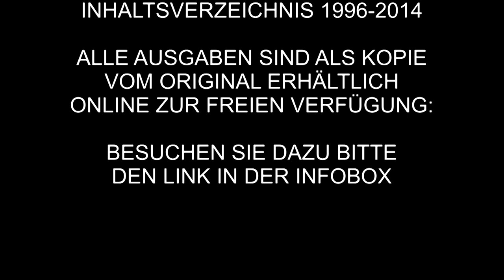ASTROLOGIE FORSCHUNGSMATERIAL GRATIS